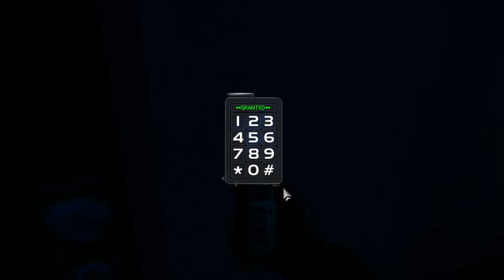Deus Ex [13] Going Clubbing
Maybe you should try getting a job.